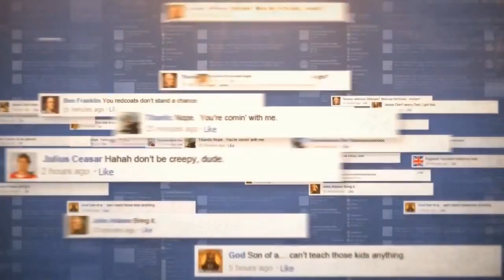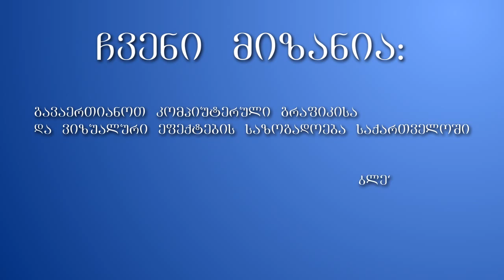CG Georgia Mission Video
2013 წლის 13 ივნისს დაფუძნდა არასამეწარმეო იურიდიული პირი: ვიზუალური ეფექტებისა და კომპიუტერული გრაფიკის განვითარების ასოციაცია "CG Georgia".
აღნიშნული ასოციაციის მთავარი მიზნებია:
1. ვიზუალური ეფექტებისა და კომპიუტერული გრაფიკის სფეროში ბაზრის განვითარებისთვის ხელის შეწყობა.
2. ვიზუალურ ეფექტებთან და კომპიუტერულ გრაფიკასთან დაკავშირებულ სპეციალობებში ცოდნის გაღრმავება.
3. კომპიუტერული გრაფიკისა და ვიზუალური ეფექტების სფეროს პოპულარიზაცია.
4. ვიზუალური ეფექტებისა და კომპიუტერული გრაფიკის ბაზარზე არსებული გარემოს გაჯანსახებისთვის ხელის შეწყობა.
5. ვიზუალური ეფექტებისა და კომპიუტერული გრაფიკის სფეროში მომუშავე სპეციალისტების მიღწევების პოპულარიზაცია.
6. ვიზუალური ეფექტებისა და კომპიუტერული გრაფიკის სფეროში მომუშავე სპეციალისტების კონსოლიდაციის ხელშეწყობა.
7. თანამედროვე სტანდარტის პროფესიონალური ეთიკის ჩამოყალიბება ბაზარზე.
8. საქმიანი, შემოქმედებითი და მეგობრული კავშირების განვითარება სხვა ქვეყნების ანალოგიურ ასოციაციებთან, საზოგადოებებთან, უნივერსიტეტებთან, სამეცნიერო ცენტრებთან, საწარმოებთან.
9. ვიზუალური ეფექტებისა და კომპიუტერული გრაფიკის სფეროში კონსულტაციების გაწევა.
10. ასოციაციას შეუძლია, აწარმოოს ნებისმიერი სხვა საქმიანობა, რომელიც არ ეწინააღმდეგება საქართველოში მოქმედ კანონმდებლობას.

უკვე დაგეგმილია პირველი წლის სამოქმედო გეგმა. ამ გეგმის შესასრულებლად, რა თქმა უნდა, აუცილებელი იქნება ყოველი თქვენგანის თანადგომა და აქტიური მონაწილეობა. პირველ რიგში იგეგმება წევრების საერთო შეხვედრა, სადაც განვიხილავთ არსებულ მდგომარეობას და ერთად დავგეგმავთ პირველ ღონისძიებას. ჩვენი უმთავრესი მიზანი ისაა, რომ ერთად დავდგეთ და გავუმკლავდეთ ჩვენს სფეროში არსებულ პრობლემებს და განვავითაროთ ის.
იმედია ამ ამბვმა დაგაინტერესათ და გაგიჩინათ საქმეში ჩართვის სურვილი.